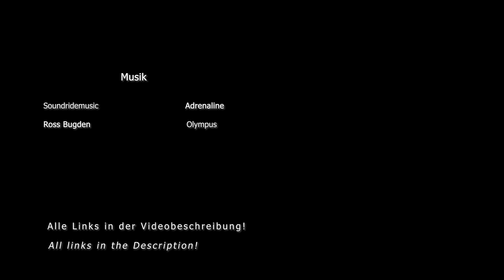Superzelle wie in den USA: Stormchasing in Frankreich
DE: Am 8. April gab es eine für die Jahreszeit ungewöhnlich starke Gewitterlage. In Nordfrankreich waren die Bedingungen besonders gut. Dort erwartete uns ein USA-Kaliber von Superzelle, die Hagel und sogar einen Tornado hervorbrachte!

EN: On April 8th, there was an unusually strong thunderstorm setup for the season. Conditions were particularly favorable in northern France. There, we encountered a USA style supercell, which produced hail and even a tornado!